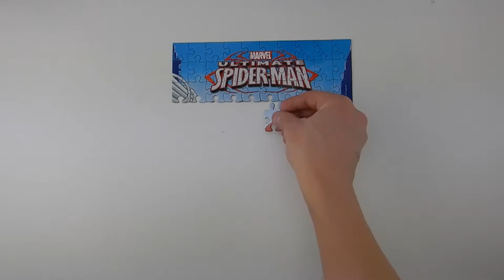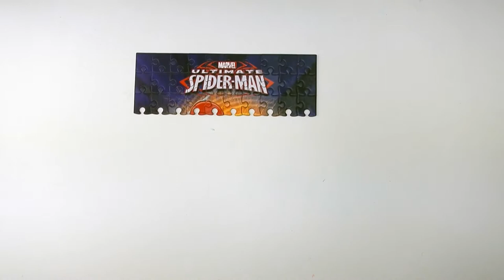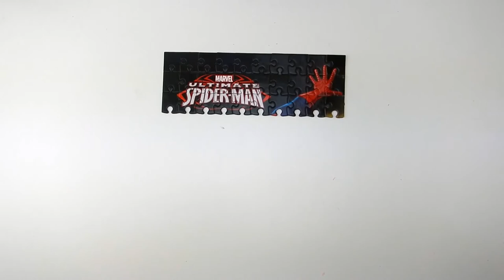Spider-Man Homecoming 3 Jigsaw Puzzles 100 Pieces Super Hero Fun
Spider-Man Jigsaw Puzzle 100 Pieces Marvel Universe Super Hero Puzzle For Kids Spider-Man Homecoming Ultimate Spider-Man.  Marvel $1 Puzzle from Walmart.